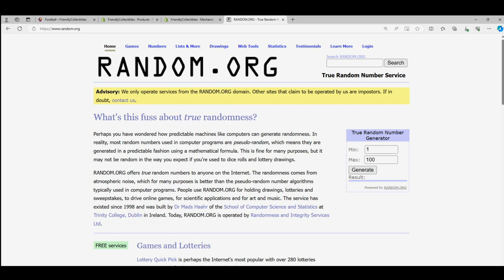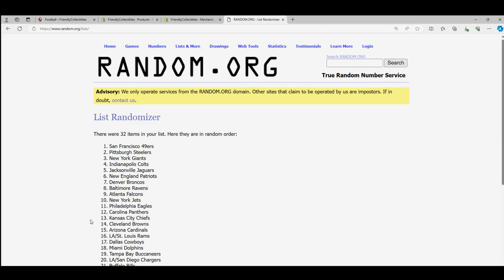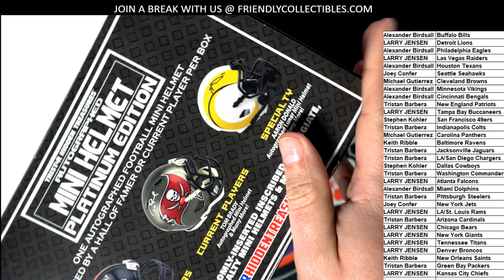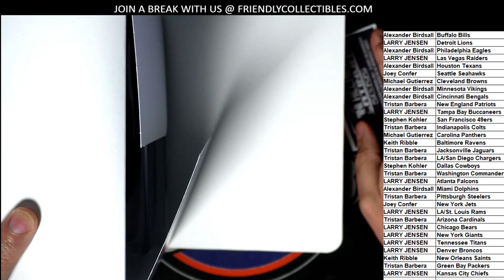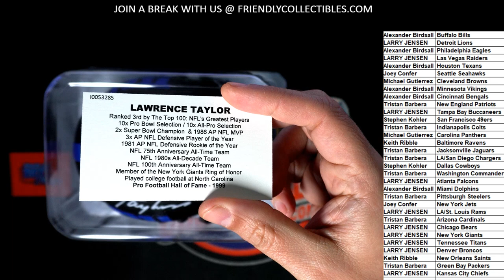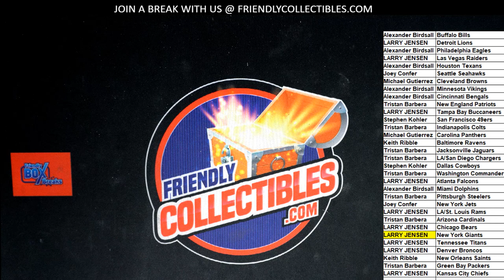2022 TRISTAR HIDDEN TREASURES PLATINUM BOX FOOTBALL AUTOGRAPH MINI HELMET ID 22PLATMINI278